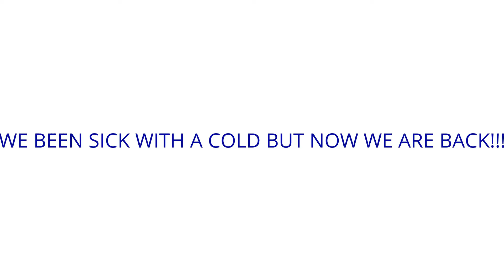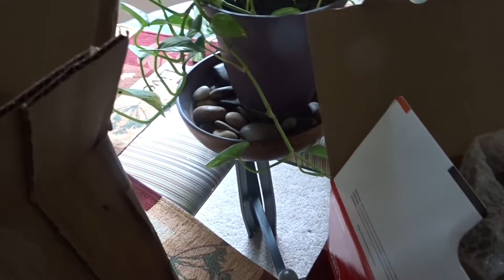CHECK out my new camera and these cool FAST cars!!!